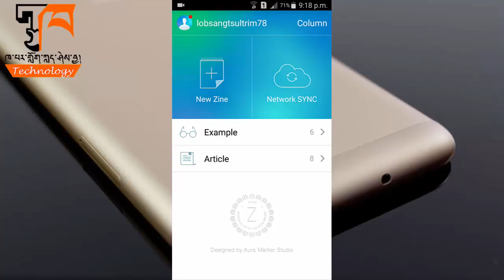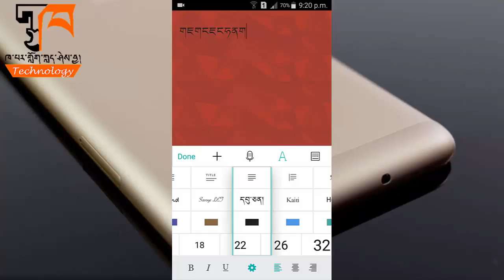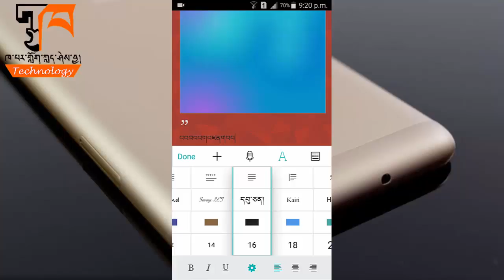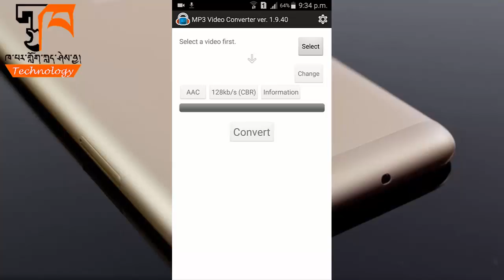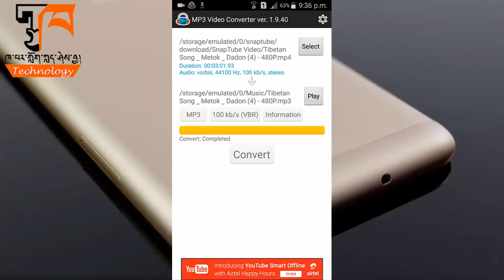Top 5 Android app for free